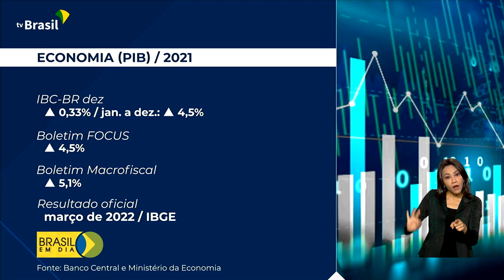Economia | Crescimento do PIB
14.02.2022 - O Banco Central indica que a economia brasileira registrou crescimento de 4,5% em 2021. É a chamada prévia do PIB feita pela instituição. Quem comenta é Ricardo Caldas.